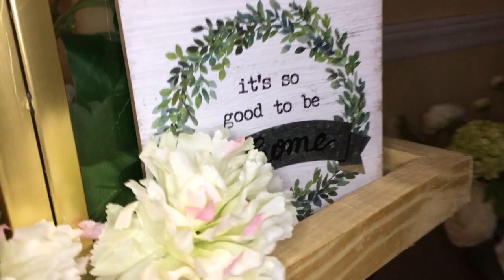Summer Lantern Collab - How I decorate my lanterns for Summer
summerlanterns Decorating with lanterns is fun and affordable. I like to change my decor used in and around my lanterns seasonally. In this short video, I'm participating in a collaboration hosted by the beautiful Kenya from Kenya's Decor Corner, who asked that we share how we decorate with lanterns for the summer.

Thank you Kenya for the fun challenge!